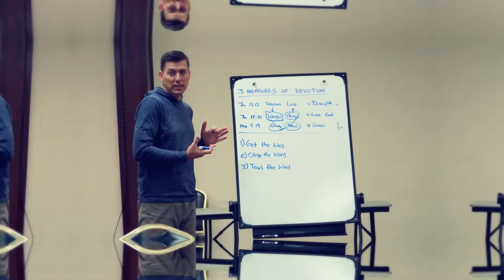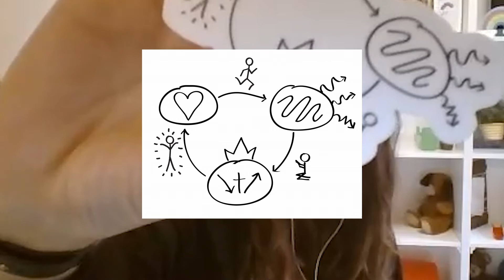Disciple-Making Tools and Tips from 2019 | Into the Harvest EP# 55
𝐏𝐥𝐞𝐚𝐬𝐞 𝐡𝐞𝐥𝐩 𝐮𝐬 𝐟𝐢𝐧𝐢𝐬𝐡 𝟐𝟎𝟏𝟗 𝐬𝐭𝐫𝐨𝐧𝐠 In this episode, Andrew and Abigail share the top practices, tools, and resources they’ve used to share their faith and make disciples in 2019.

𝐌𝐚𝐬𝐭𝐞𝐫 𝐏𝐥𝐚𝐧 𝐨𝐟 𝐄𝐯𝐚𝐧𝐠𝐞𝐥𝐢𝐬𝐦
𝐋𝐞𝐭𝐭𝐞𝐫𝐬 𝐭𝐨 𝐭𝐡𝐞 𝐂𝐡𝐮𝐫𝐜𝐡